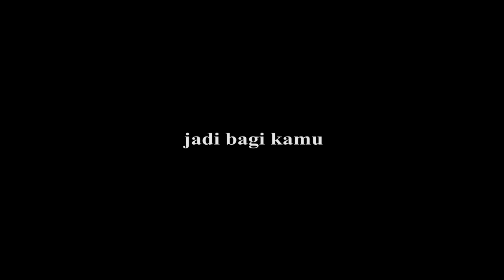Upiiiin Berburu Alien Di Area 51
Waduh ini benar-benar seram kita ada di map area 51 guys dimana map ini dikatakan banyak banget aliennya... kalian jangan pernh pokoknya main ke map ini sangat dilarang guys...